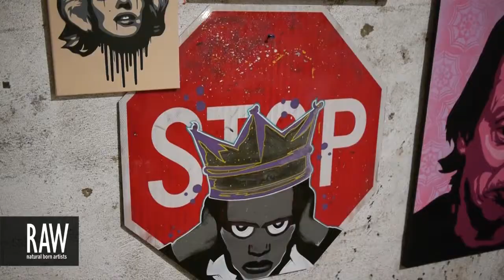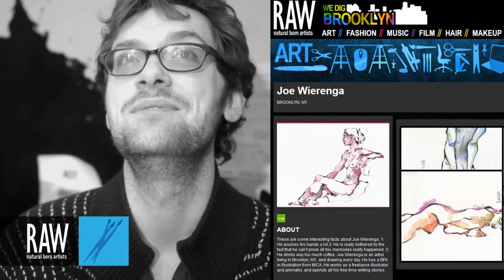JOE WIERENGA at RAW:Brooklyn Discovery 02/21/2013